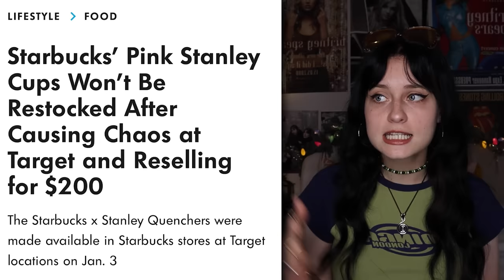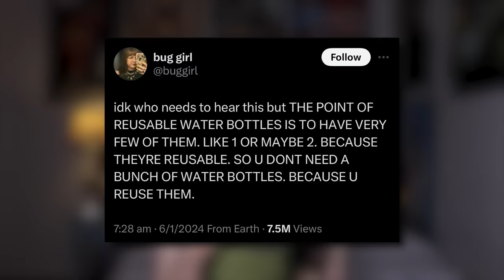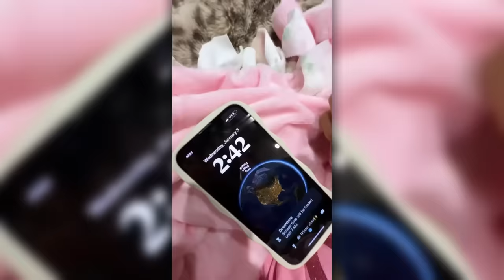The Stanley Cup Obsession is Disturbing...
Um... it's just a cup.